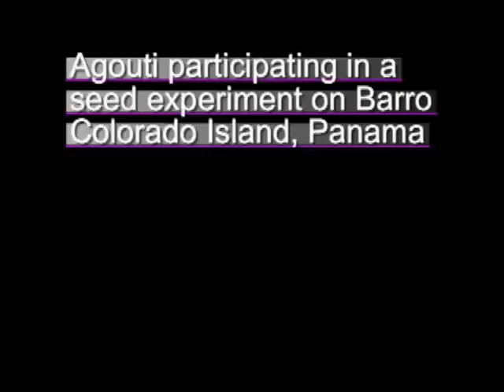BCI Jaguar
A jaguar captured by a camera trap on BCI.  This was the 3rd jaguar picture in the last 3 months.  The spot pattern of this animal is the same as the 2nd picture (the 1st was too blurry) so it seems to be the same animal.